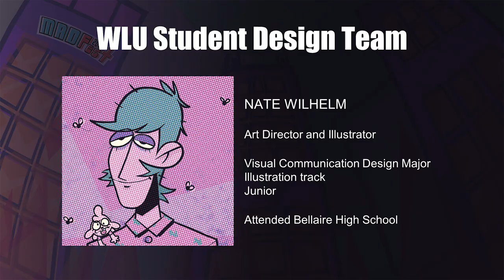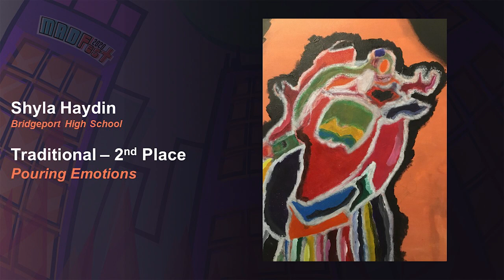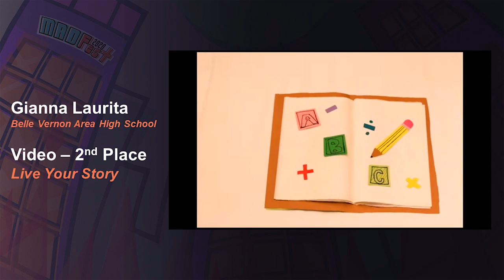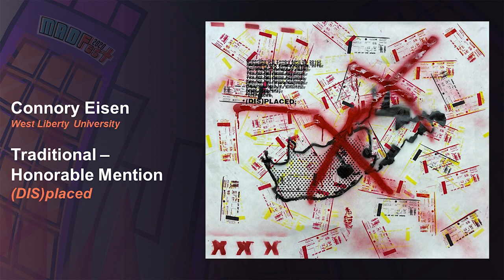Announcing the winners of the 2020 WLU MADFest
View all the entries at westliberty.edu/madfest